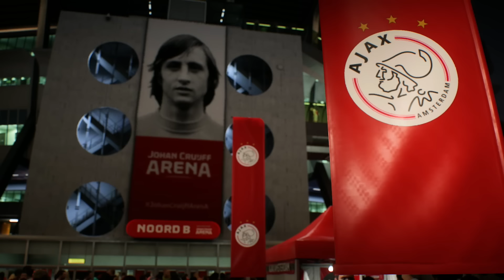Steven Gerrard Liverpool Manager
The Stevie G story enters it's next chapter, but not before one more season with Ajax. Unfinished business. Liverpool job on the table. Welcome to part 2 of making Steven Gerrard the greatest manager of all time x